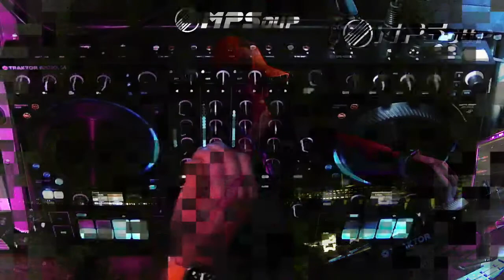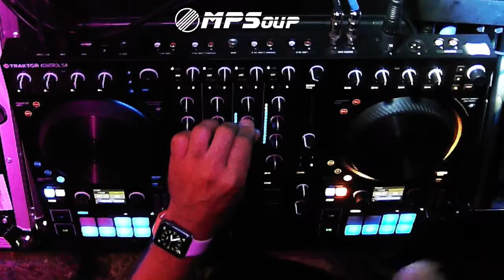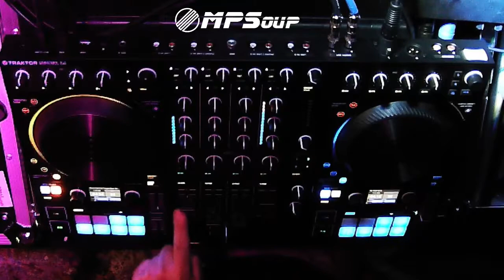DnB Mid 2021MPSoup Guestmix (Live at Tampa Bay)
On this stream we bring you MPSoup as our guest DJ, broadcasted live at Ballast Point Park and Pier, at the heart of Tampa Bay's Bayshore area.

Please buy these tracks from the Artist or from any authorized online retailer, great talent and time was invested in making this music, if you like a specific song, producers should have a piece of their pie too.

PSALM 150